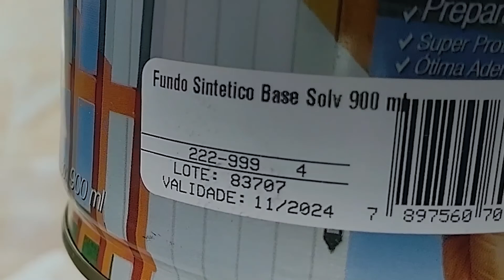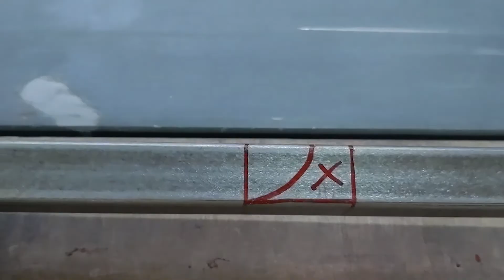CRB245 - Balcão Com Tanque Em Compensado Naval - DIY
Bem este foi o resumo compacto da confecção do balcão e abaixo deixo o link de outras etapas

Localização Geográfica dos vídeos:
Região: Sul
Latitude: 26º 49' 24" S
Longitude: 49º 16' 18" W
Altitude: 68m
Área: 130 Km2
Temperatura média anual de 19.3 °C
Valor da pluviosidade média anual 2119 mm
Umidade média (%)  85%
População: 45k

Equipamento utilizado na produção:
Celular Moto One Zoom
Celular Moto Z2
Tripé Câmera Profissional Canon 1,80 Mts + Suporte Celular
Microfone s/fio BOYA BY-WM-PRO
Notebook Vaio Fit 15S Core™ i5 8ª 256GB SSD | 8 GB